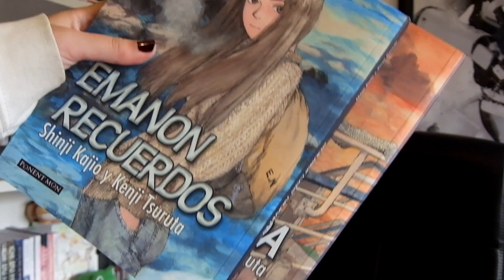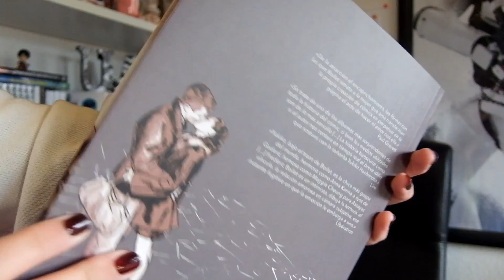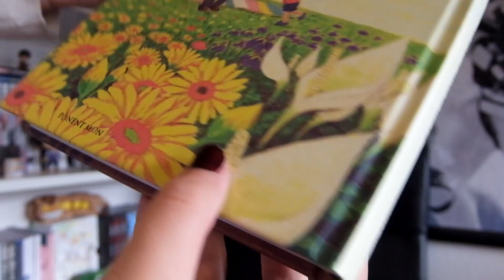📦 ¡FAILUNBOXING DE MANGA! | PONENT MON 📦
Ohayo!!

-CHAT PARA HABLAR EN ANIME AMINO: Minna Family

MANGAS:
-Emanon Vagabunda
-El pájaro azul
-La espinaca de yukiko

CANCIÓN DE FONDO:
OP Boku dake ga inai machi